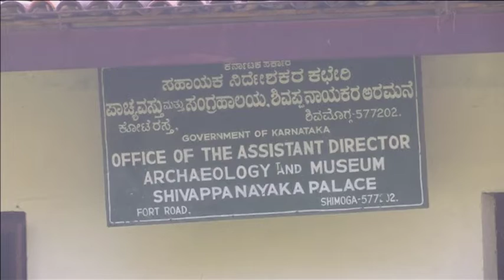17 Feb, 2019 - Over 1,000 unused 18th century rockets found in southern India excavation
17 Feb, 2019 (ANI) - Over 1,000 unused 18th century rockets found in southern India excavation